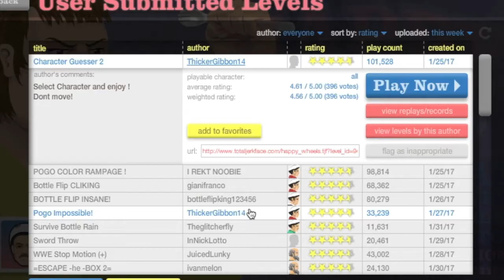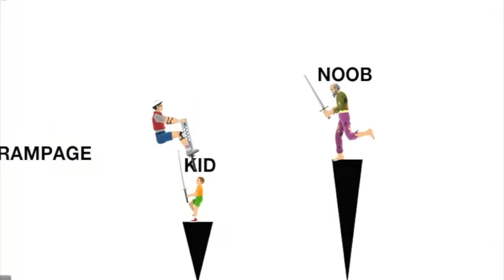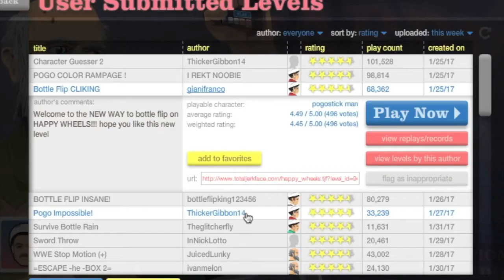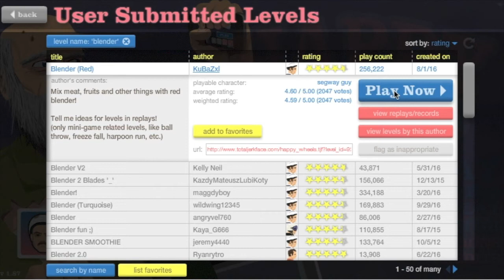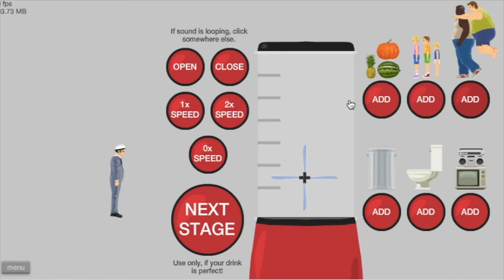Return of the HUMAN BLENDER! | Happy Wheels #3!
TODAY WE BLEND HUMANS!
1)Tobu - Candyland
2)ChukiMUSIC - 'Bird'

Editing Software: Final Cut Pro X
Editor: Meringuy
Logo: Someone Else
Thumbnail: Meringuy
Intro: K-Breeze and Meringuy
Gameplay: Meringuy
Screaming Noises: JHIG

SHOUTOUT RULES:
3) Stay Active
4)ENJOY YOUR FREE SHOUTOUT!